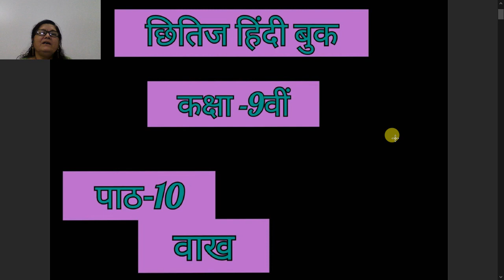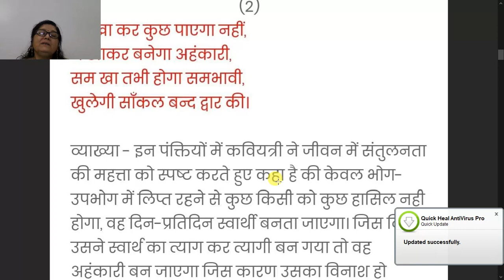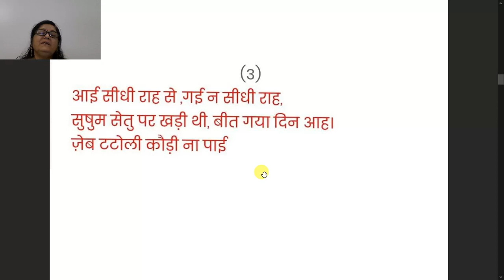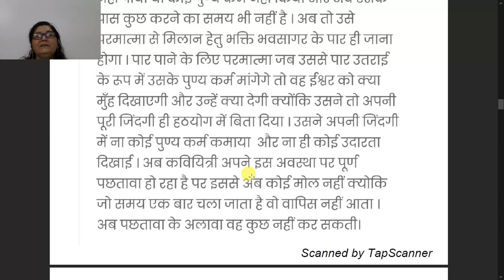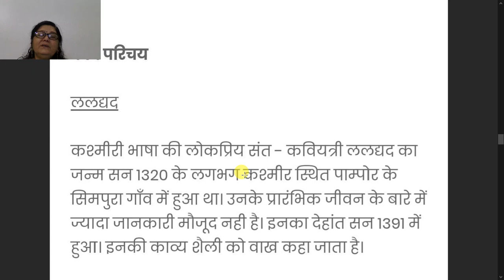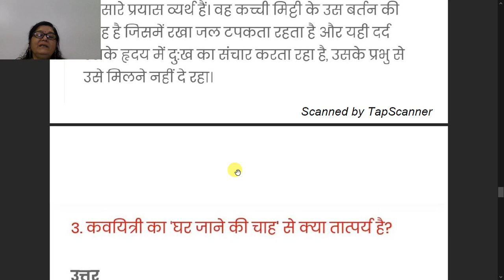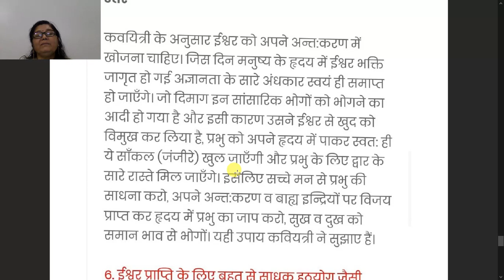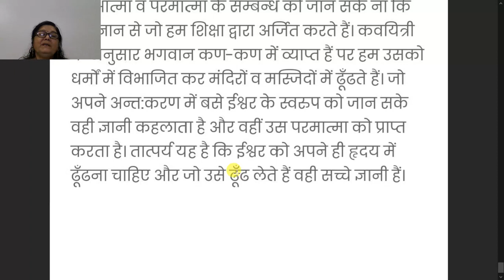कक्षा ९ वी हिंदी पाठ १० वाख प्रश्न अभ्यास